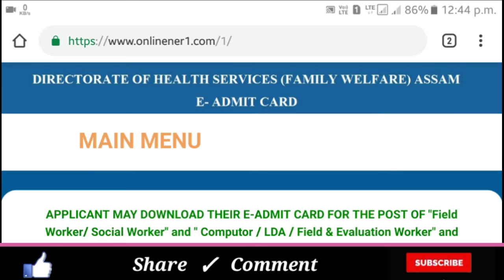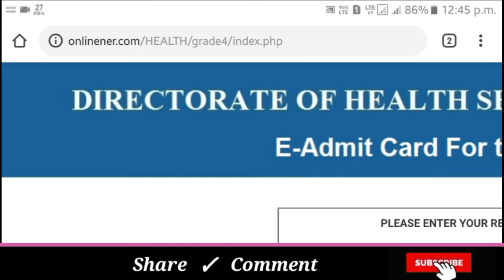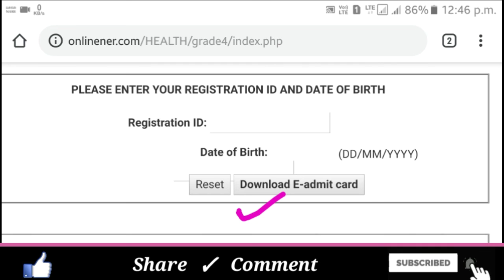আহি গল ADMIT CARD স্বাস্থ্য বিভাগত Apply কৰা সকলৰ ||➡ by Assamese Funda